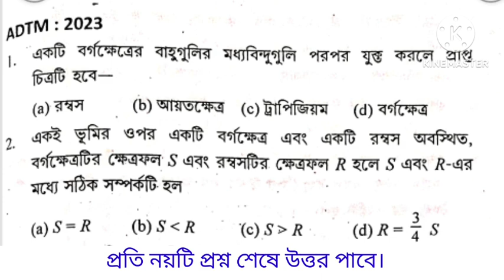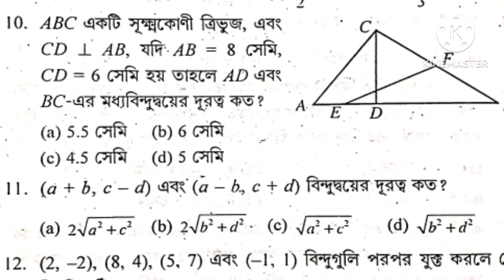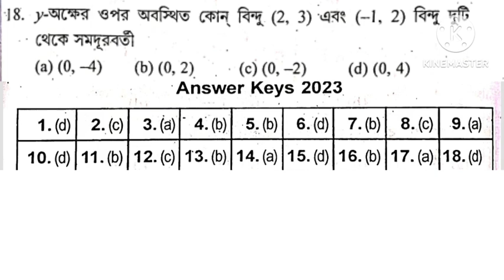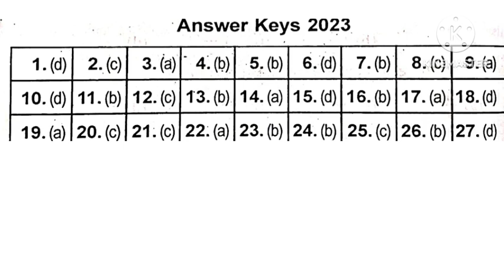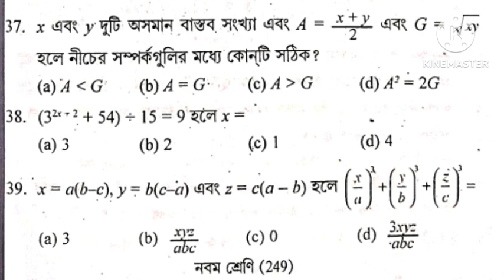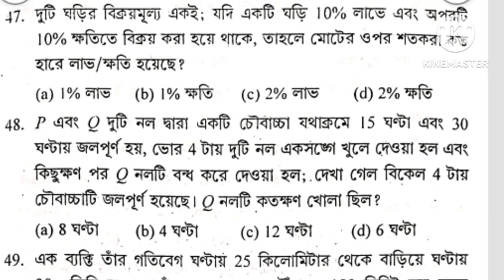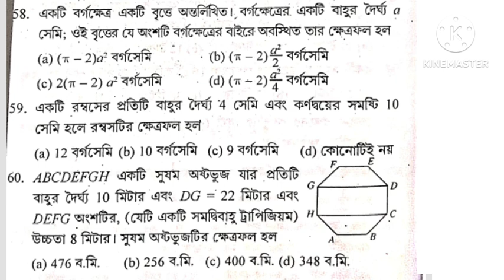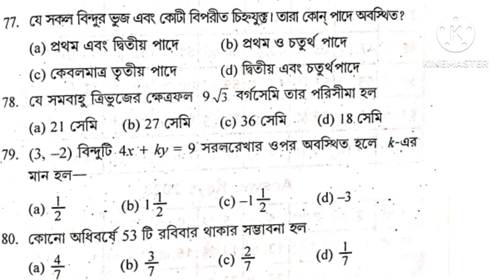ADTM EXAM CLASS 9 || PREVIOUS YEAR (2023) Question paper and Solution.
ADTM ( Achievement cum Diagnostic Test in Mathematics) exam is organised by CPSM (Ccentre for pedagogical studies in mathematics) every year.
This year exam is coming soon.
In this video I will provide you a previous year 2023 question paper and solution for your better result.